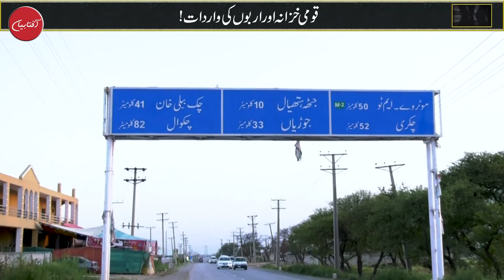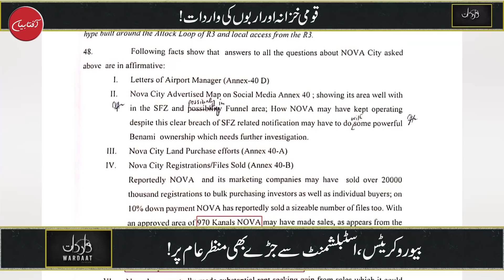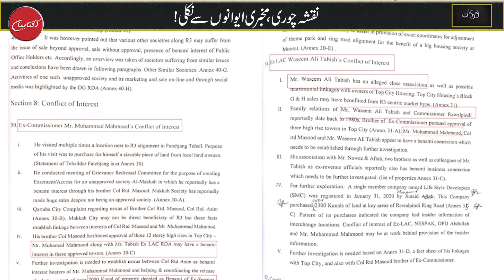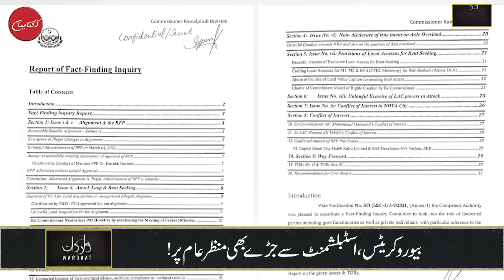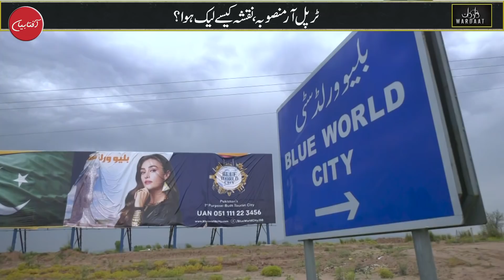Wardaat with Ukasha Gul | Episode 1 | Aftab Iqbal's Exclusive Crime Show | 27 June 2021 | Aftabiyan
Program Name: Wardaat (Crime Show)
Topic: Rawalpindi Ring Road Scam
Host: Ukasha Gul

This is the First Episode of Aftab Iqbal's New Crime Show 'Wardaat' Hosted by Ukasha Gul